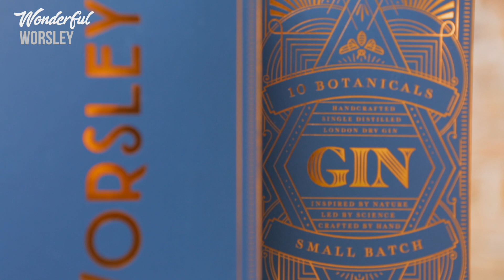Worsley Gin - The UK's Finest Small Batch Gin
If you love Gin, you need to try Worsley Gin

It's a premium small batch gin and has been getting some amazing reviews. Check out video where we tried some of the serves.